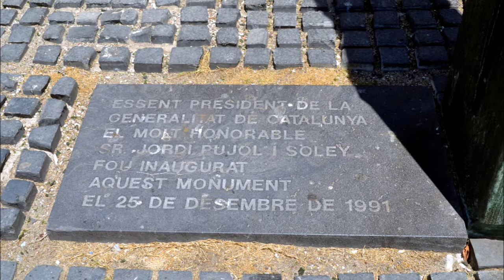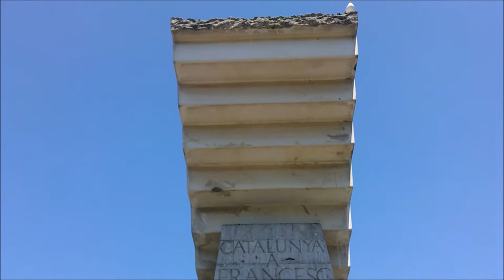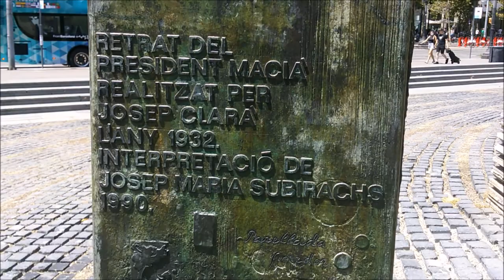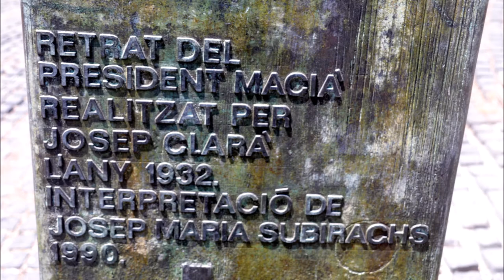CATALUNYA A FRANCESC MACIÀ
"Així heu de voler Catalunya. Com tantes vegades jo l'he promesa: Políticament lliure, socialment justa, econòmicament pròspera i espiritualment gloriosa". Francesc Macià.
Francesc Macià i Llussà, President de la Generalitat de Catalunya. Vilanova i La Geltrú 1859, Barcelona 1933.
Retrat del President Macià realitzat per Josep Clarà l'any 1932. Interpretació de Josep Maria Subirachs 1990.
Essent President de la Generalitat de Catalunya el Molt Honorable Sr. Jordi Pujol i Soley fou inaugurat aquest monument el 25 de desembre de 1991.
"Así debéis querer a Cataluña. Como tantas veces yo la he prometido: Políticamente libre, socialmente justa, económicamente próspera y espiritualmente gloriosa". Francesc Macià.
Francesc Macià, President de la Generalitat de Catalunya. Vilanova i La Geltrú 1859, Barcelona 1933.
Retrato del President Macià realizado por Josep Clarà en 1932. Interpretación de Josep Maria Subirachs 1.990.
Siendo President de la Generalitat de Catalunya el Muy Honorable Sr. Jordi Pujol Soley fue inaugurado este monumento el 25 de diciembre de 1991.